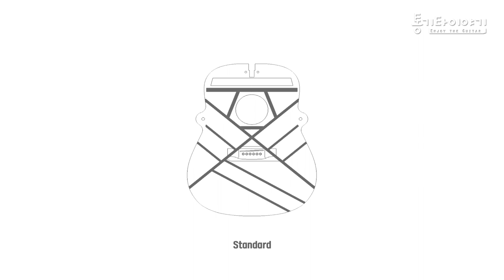마틴 어센틱 1937, 1939 두 기타 비교. 1930년대 진짜 기타 사운드를 느껴보세요.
상품 보기

00:00 리뷰
01:25 공통점
03:04 차이점
03:58 어센틱 1937 사운드1
04:28 어센틱 1937 사운드2
05:09 어센틱 1937 사운드3
06:06 어센틱 1939 사운드1
06:37 어센틱 1939 사운드2
07:16 어센틱 1939 사운드3
08:13 총정리
*사운드샘플은 정확한 비교를 위한 것으로 후보정을 하지 않습니다.